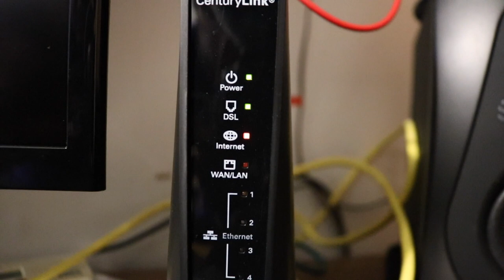GROSSED OUT BY WILD TARANTULA!